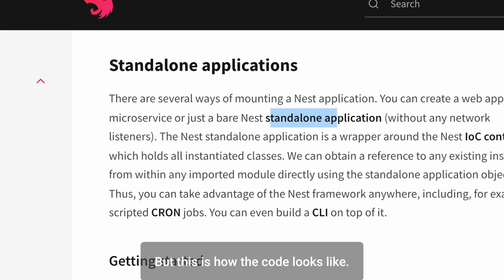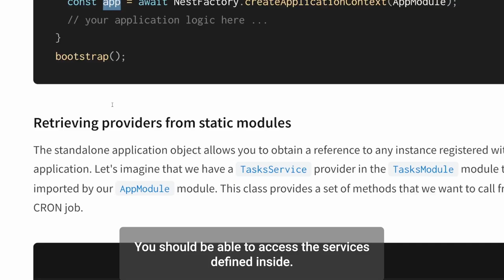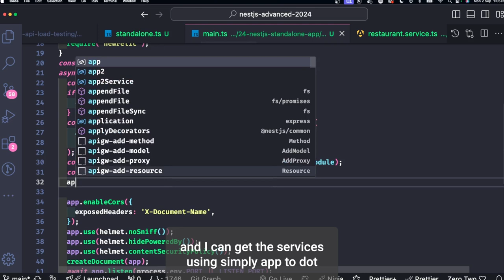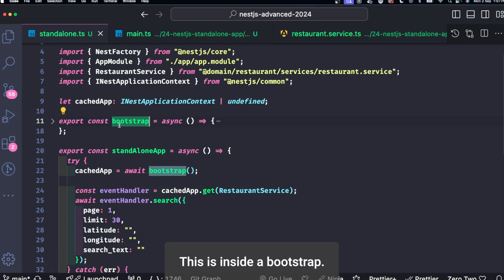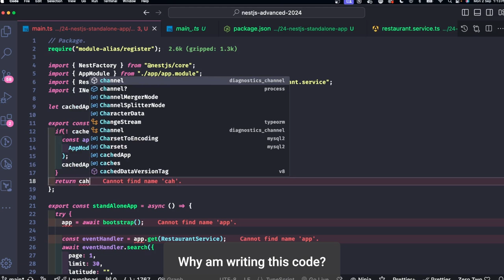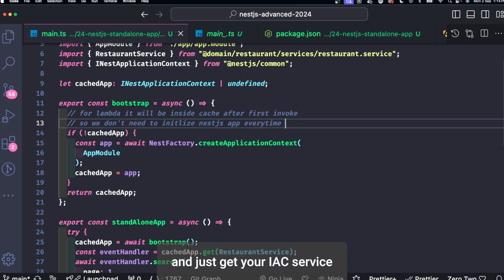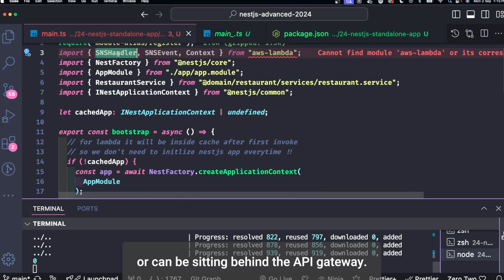Nestjs standalone application || IOC Container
NestJS Standalone Application: Understanding the IOC Container

There are several ways of mounting a Nest application. You can create a web app, a microservice or just a bare Nest standalone application
 (without any network listeners).

The Inversion of Control (IoC) container is a fundamental component of NestJS that plays a crucial role in managing the lifecycle of objects and their dependencies. It promotes modularity, testability, and maintainability in your NestJS applications.

 The Nest standalone application is a wrapper around the Nest IoC container, which holds all instantiated classes. We can obtain a reference to any existing instance from within any imported module directly using the standalone application object